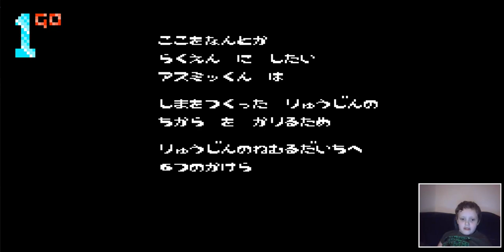1Go Shortplay - Asmik-Kun Land (NES)